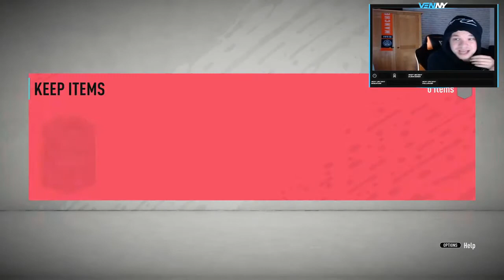FUT CHAMPIONS REWARDS + 3 RED PLAYER PICK PACKS!! FIFA 20 Ultimate Team